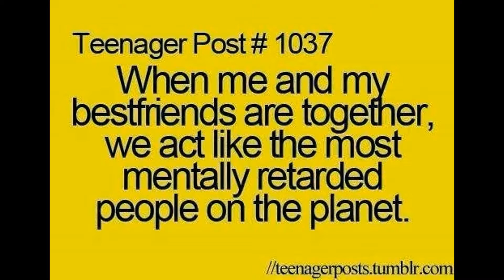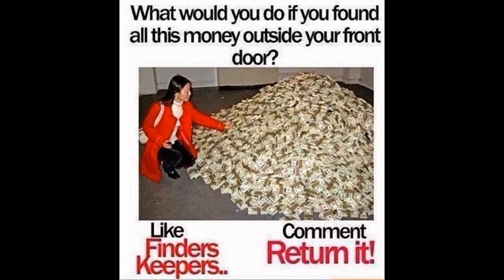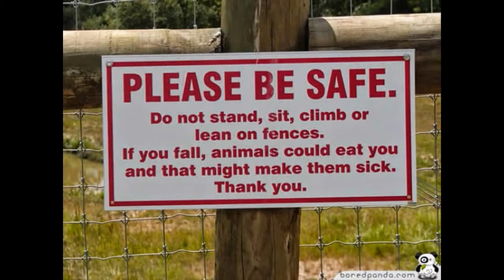funny pictures slide show. {credit to Calin Guitar for the photos.}